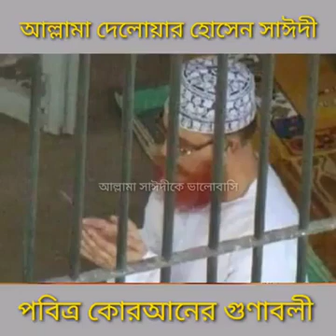দেলোয়ার হোসেন সাইদির ওয়াজ সুনলে মন ভরে জাই